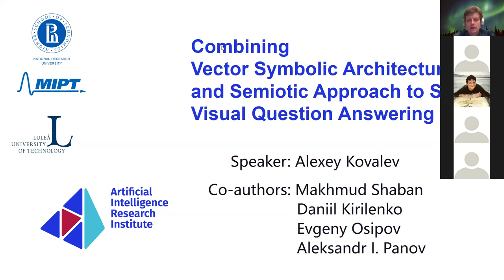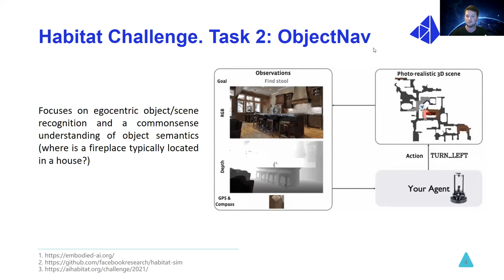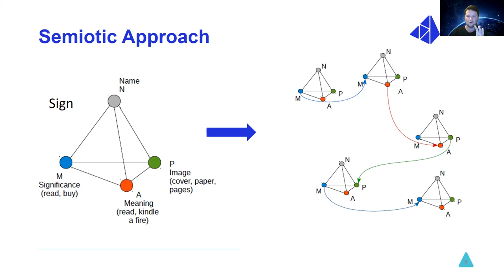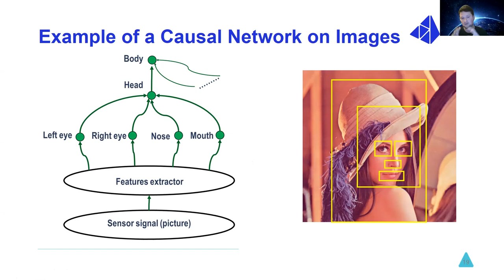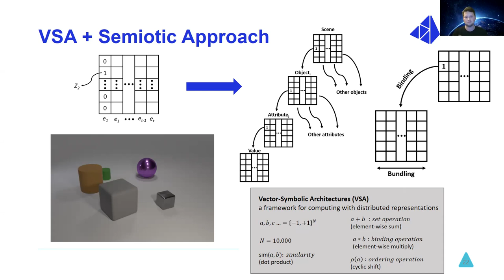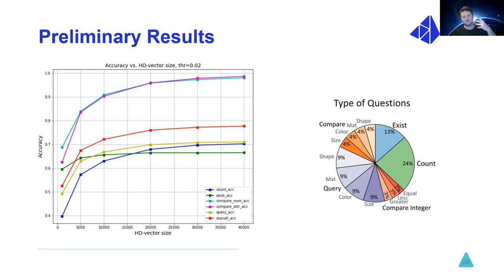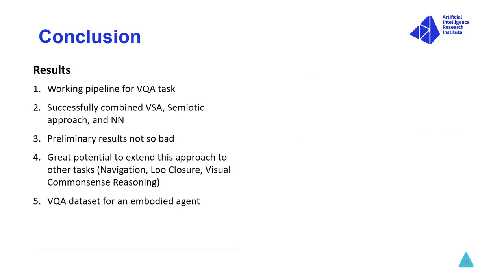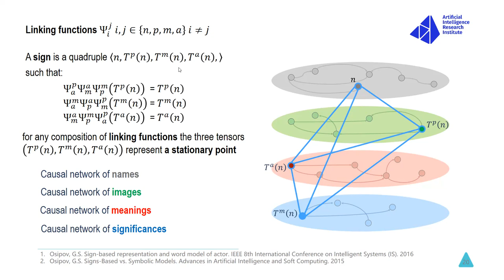VSAONLINE. WS21. Alexey Kovalev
VSA/HD Webinar Series. Alexey Kovalev.